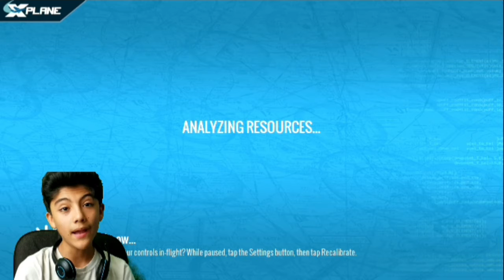I'm the world's best pilot